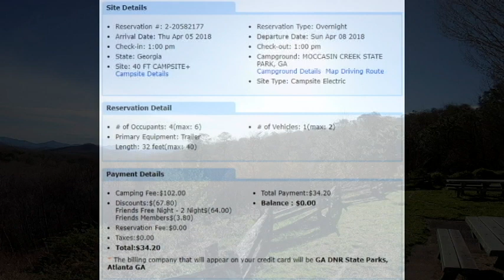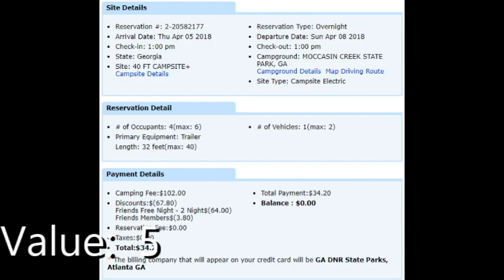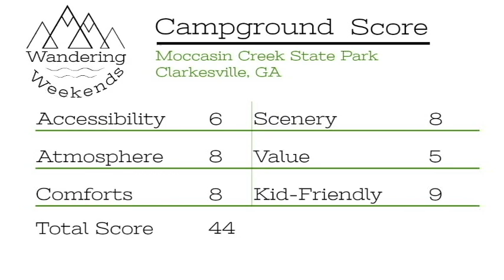OFFICIAL WW Campground Review: Moccasin Creek State Park